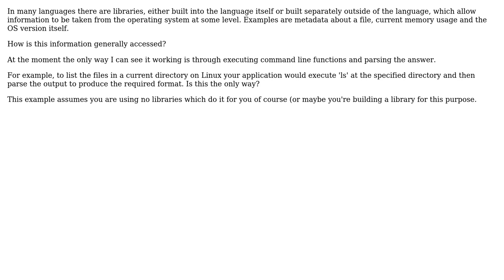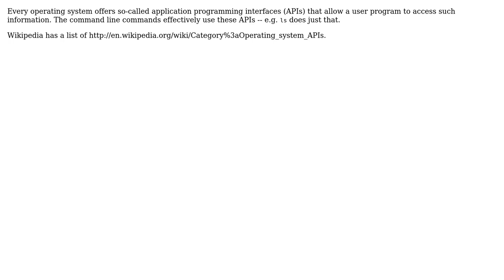Software Engineering: How do programs generally get information from the OS?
With thanks & praise to God, and with thanks to the many people who have made this project possible! You are responsible for your own actions.